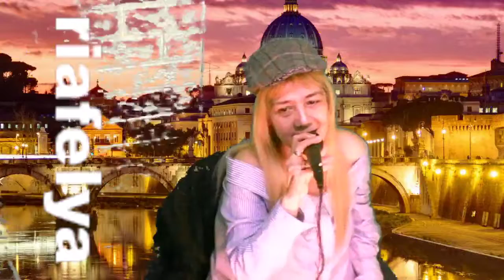show @sessionslive 2022 08 30